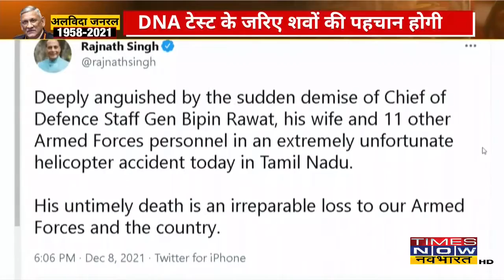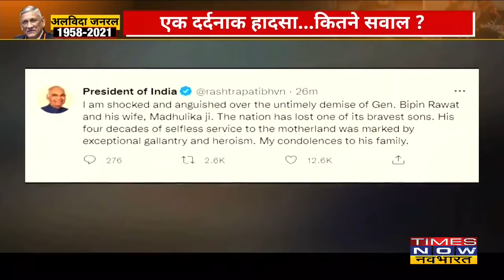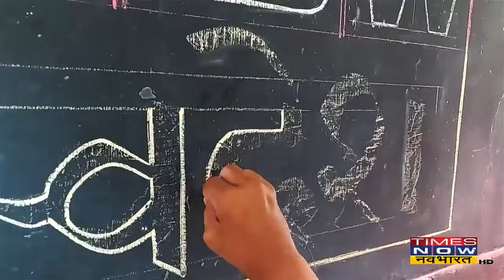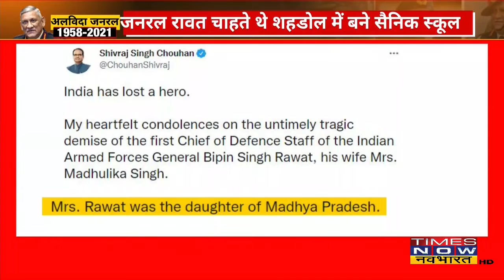न्यूज़ोदय: कल होगा CDS रावत का अंतिम संस्कार, दिल्ली छावनी में होगा अंतिम संस्कार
Tamli Nadu में हेलीकॉप्टर के हादसे में जान गवाने वाले देश के पहले CDS Bipic Rawat सहित सभी मृतकों के पार्थिव शरीर आज Delhi लाए जाएंगे। CDS रावत और उनकी पत्नी कल दिल्ली में होगा, चॉपर क्रैस पर संसद में जानकारी देंगे राजनाथ सिंह, उत्तराखंड में 3 दिन के राजकीय शोक का ऐलान।